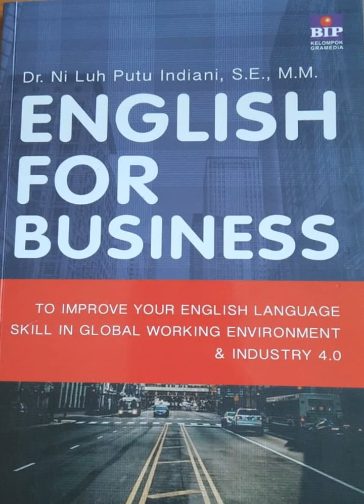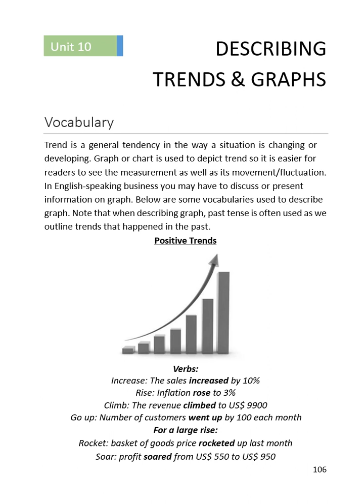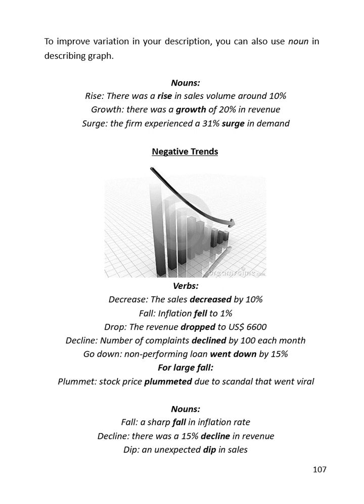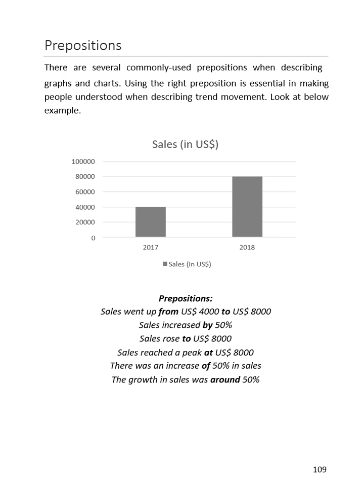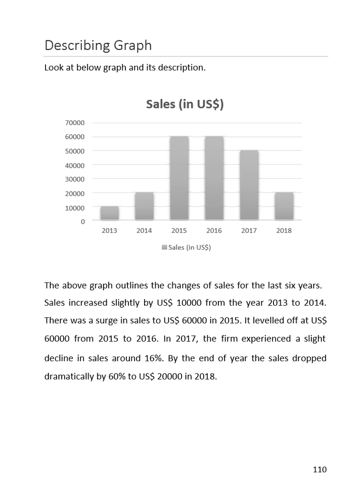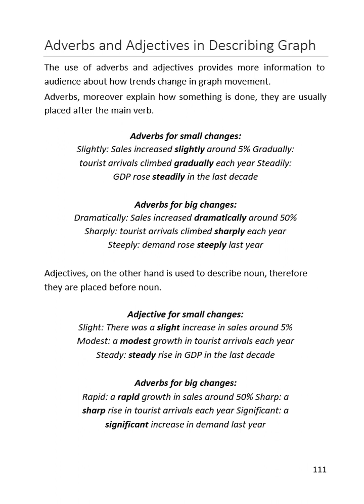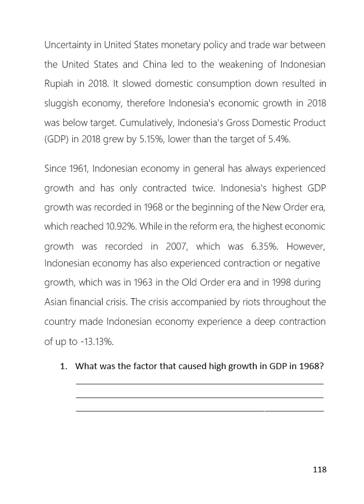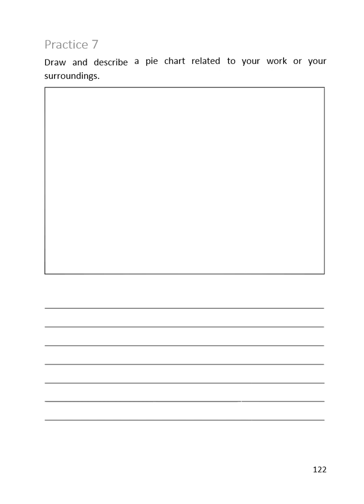Business English_Unit 10_Describing trends and graphs_D1_Th.2023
Language focus and professional practice:
- Describe trends
- Present graphs